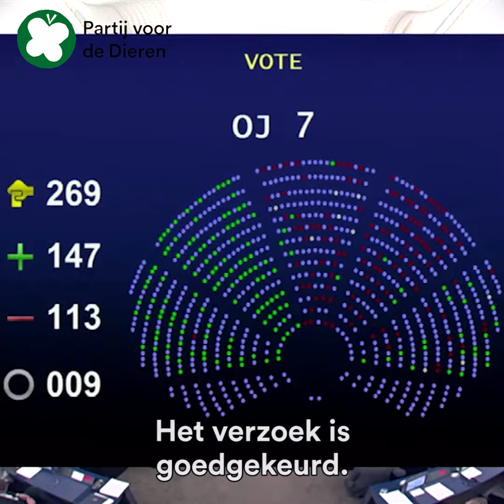Europees Parlement op dierendag in debat over plofkippen